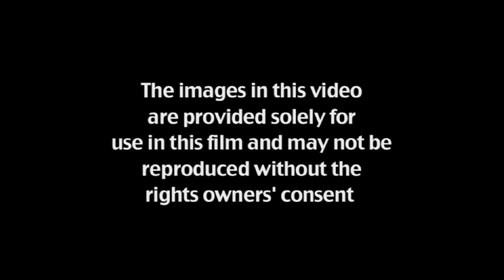Newcastle Fans United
A rallying cry to all Anti Ashley fans to unite and create a sustained period of protest.